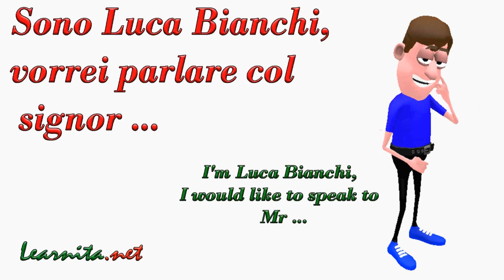CONVERSATION ON THE PHONE IN ITALIAN - Answering the phone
Telephone conversation in italian
In this video lesson you can watch a telephone conversation in italian, with formal and informal phrases. We'll learn how to have a conversation in italian on the phone in the best way for all situations.